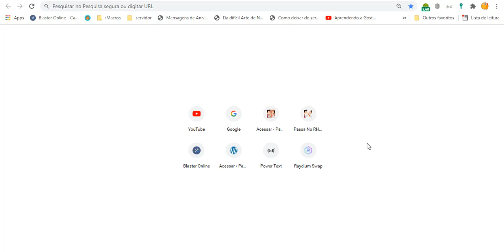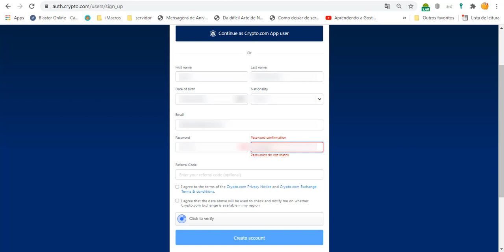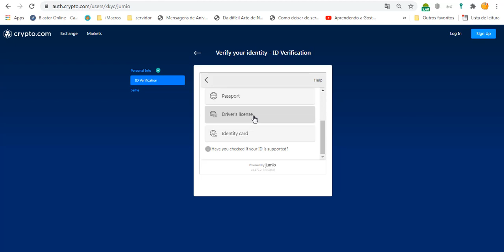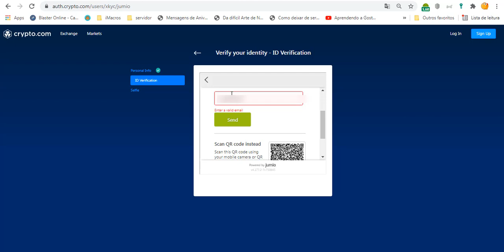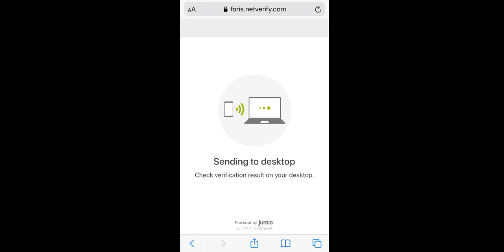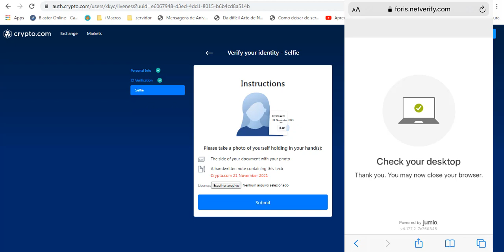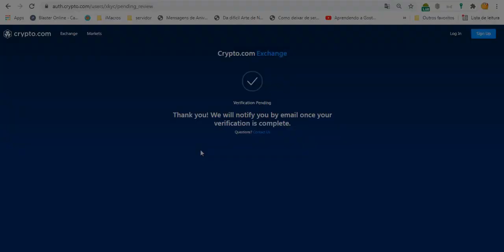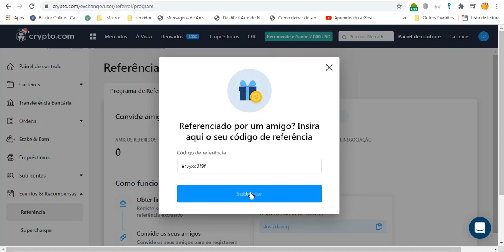Como se Cadastrar No Crypto.com e GANHE $25 DÓLARES AO SE CADASTRAR NA EXCHANGE MOEDA CRO TÁ DISPARA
ABRA SUA CONTA COM O LINK ABAIXO (MEU LINK)  E GANHE $25 DÓLARES NA HORA.
📍 LINK ABERTURA DE CONTA CRYPTO.COM E RECEBA $25 (DÓLARES)

Translated titles:
Cómo registrarse con Crypto con y GANAR $ 25 DÓLARES REGISTRANDO CON EXCHANGE CRO CURRENCY

So registrieren Sie sich bei Crypto und VERDIENEN $25 DOLLAR BEI DER REGISTRIERUNG MIT EXCHANGE CRO

Comment s'inscrire avec Crypto avec et GAGNER 25 DOLLARS DE DOLLARS EN S'INSCRIPTION AVEC EXCHANGE C

क्रिप्टो के साथ पंजीकरण कैसे करें और ए

How to Register with Crypto with and EARN $25 DOLLARS REGISTERING WITH EXCHANGE CRO CURRENCY

Hoe om met Crypto te registreer en $25 DOLLARS TE VERDIEN MET UITWISSEL CRO-GUT

Cryptoに登録して交換CRO通貨で登録する$ 25ドルを獲得する方法

ວິທີການລົງທະບຽນກັບ Crypto ກັບແລະໄດ້ຮັບ $

Как зарегистрироваться в Crypto и ЗАРАБАТЫВАТЬ 25 ДОЛЛАРО

CRO PARA BİRİMİ İLE KAYIT OLARAK 25 DOLAR KAZANMAK ve Kriptoya Nasıl Kayıt Olunur